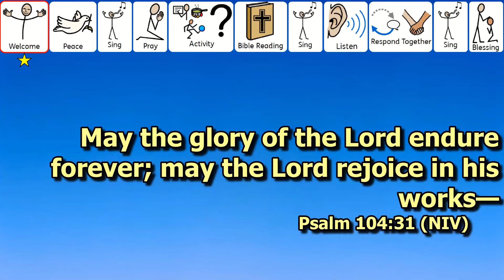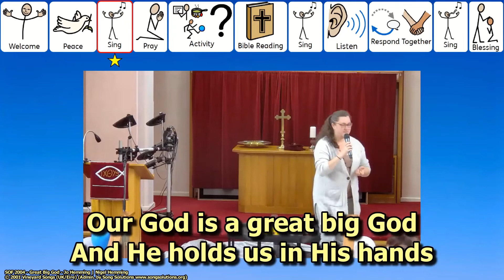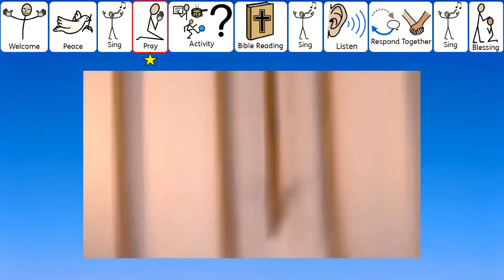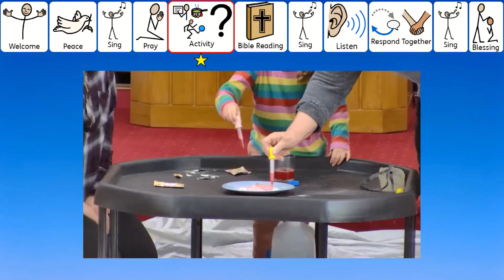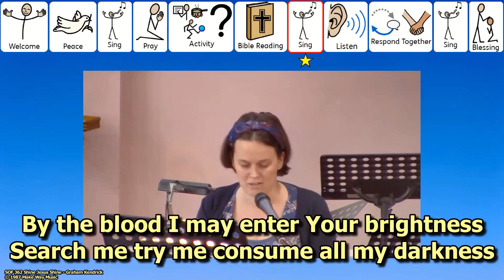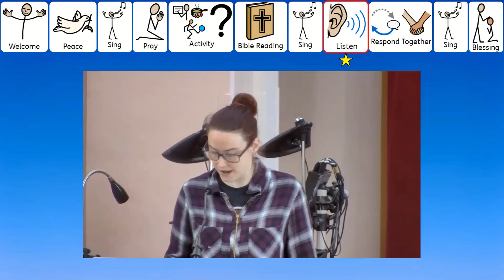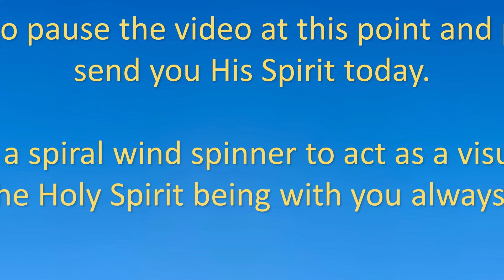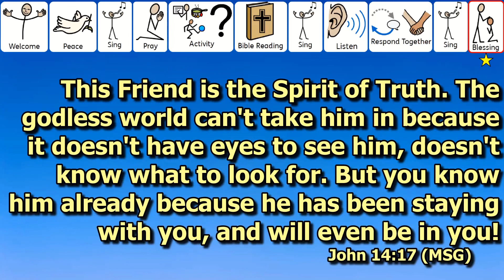ENCOUNTER Pentecost - Sunday 5th June 2022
Liz and the team explore the Holy Spirit with the aid of some science experiements.